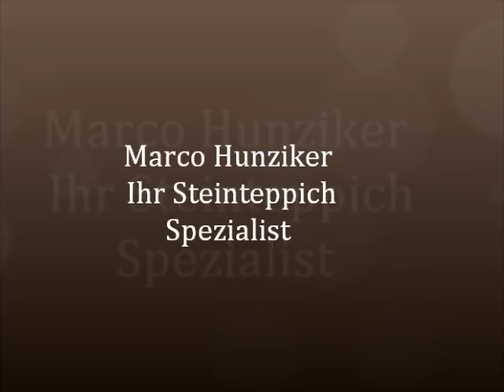Steinteppiche bei Marco Hunziker Gunzwil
Natursteinteppiche - aus Quarz und Marmor. Aus alt mach neu. Logos anbringen - Lassen Sie Ihren Ideen freien lauf.